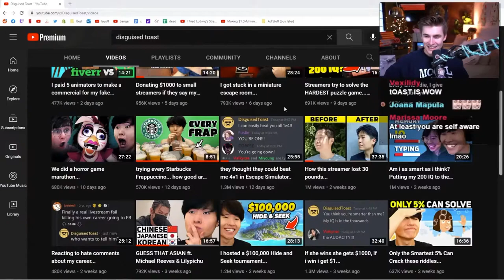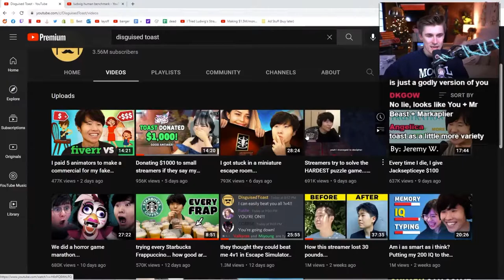Ludwig thinks that Toast is copying his content